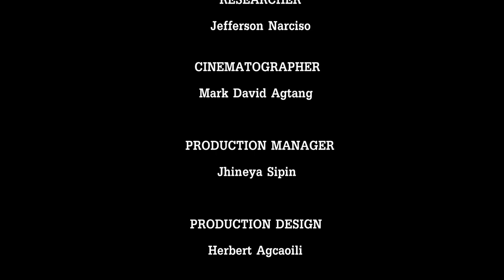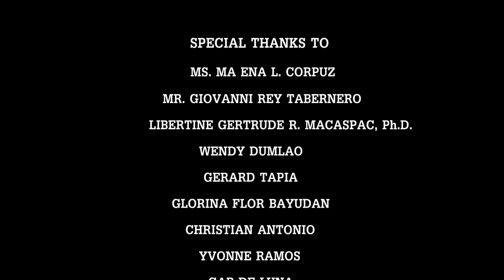My Simple life History. Thank you DWCL for this documentary